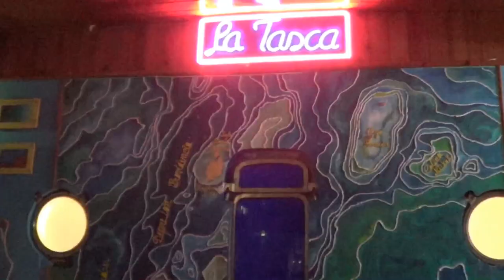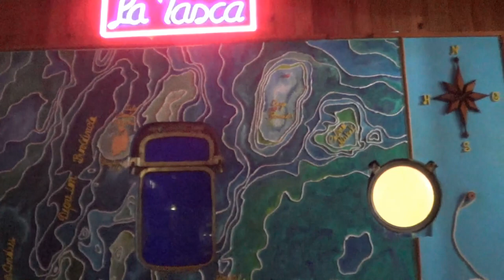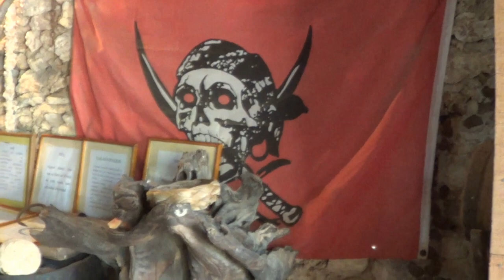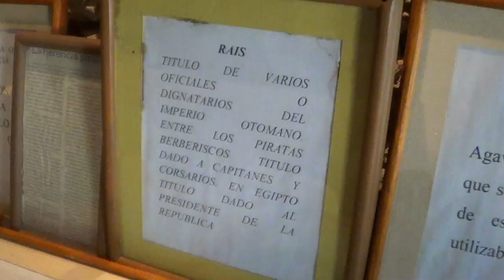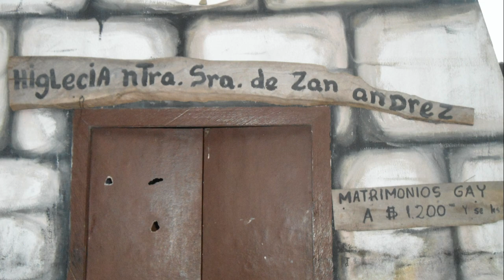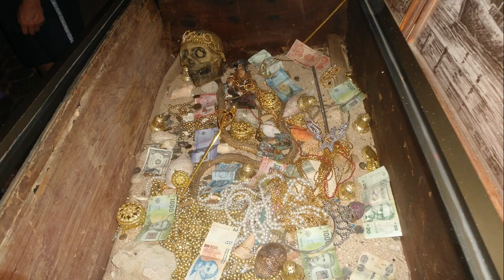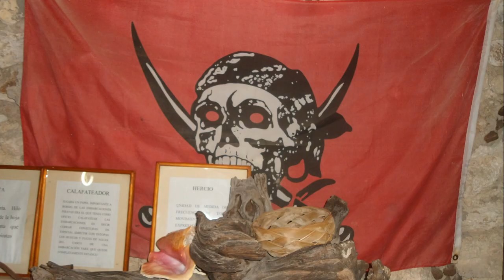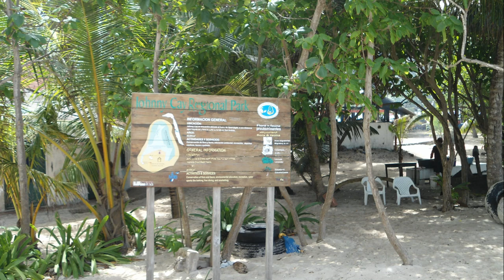2013 Isla San Andrés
Vacaciones año 2013 a la Isla San Andrés en el Caribe Colombiano.